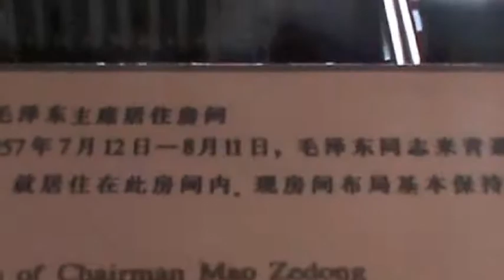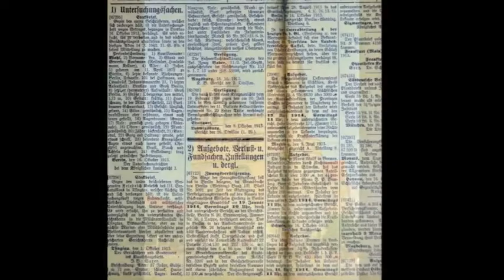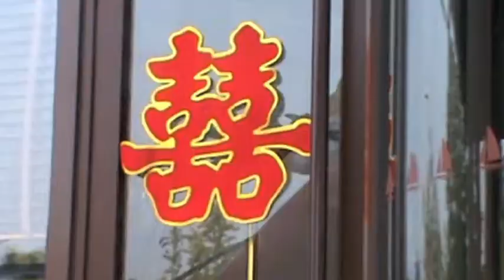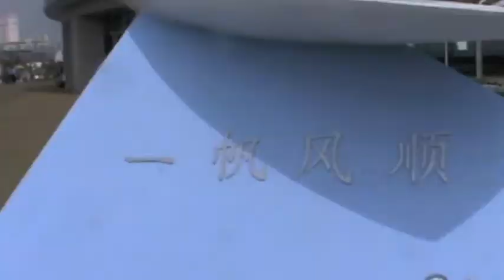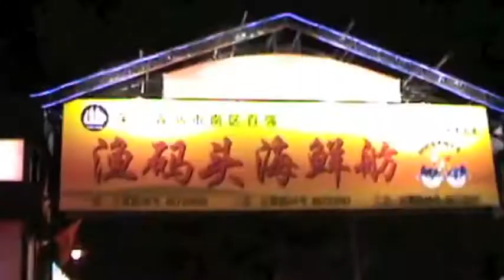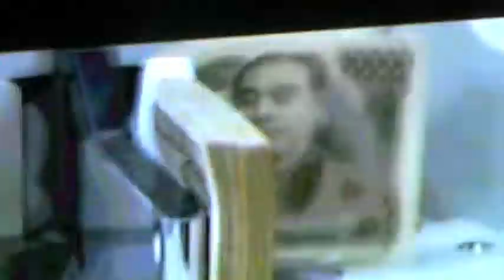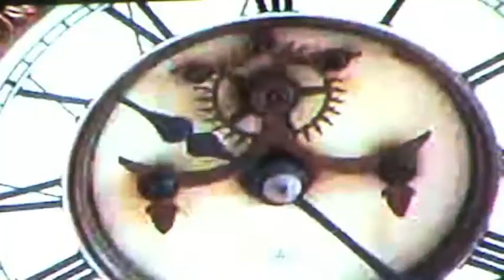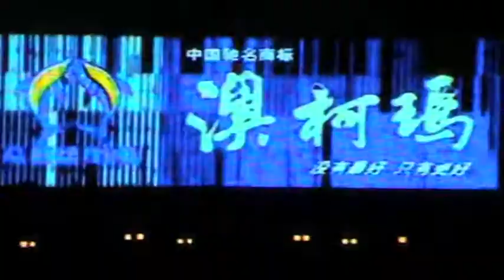Qingdao 2009 (Tsingtao)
Qingdao 2009 (Tsingtao), Deutsche-Kolonie von 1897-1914
Altstadt von Qingdao, Hochzeiten, Olympia-Hafen, Nachtleben und Skyline bei Nacht, Gästehaus, Gefängnis, Bootfahrt, Qingdao-Video